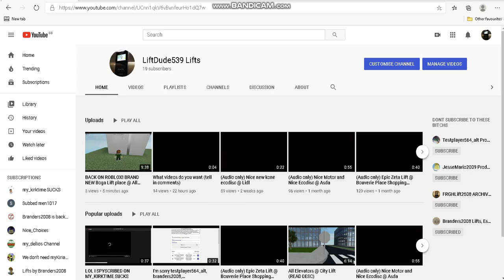(Reupload) I removed the channel banner on my channel